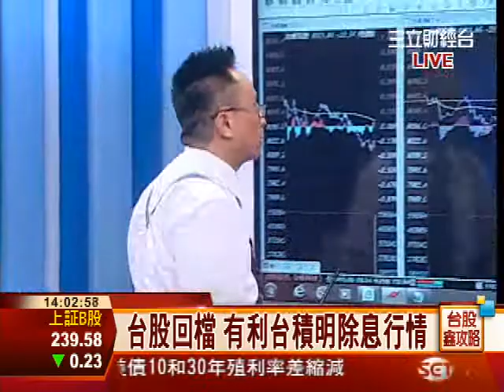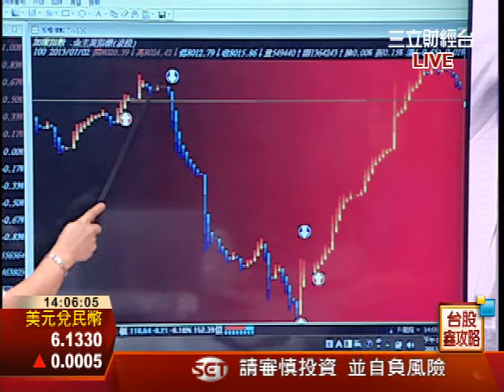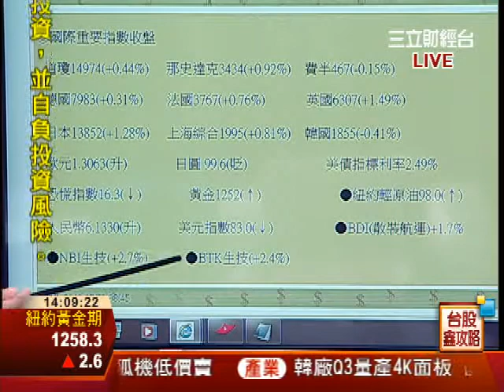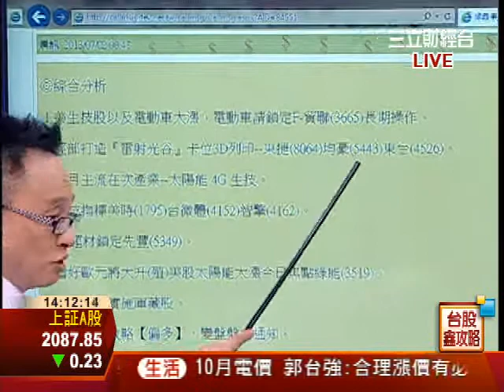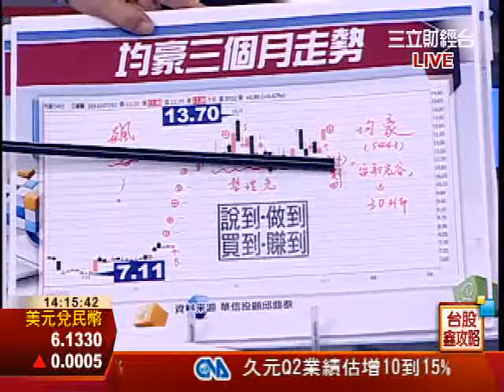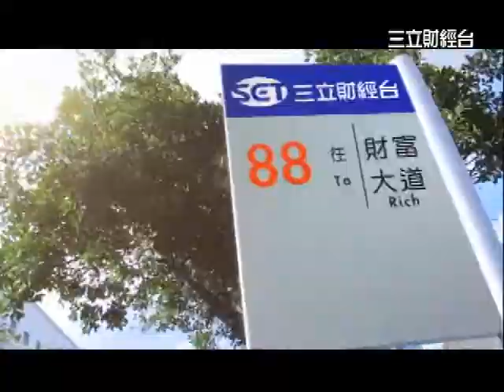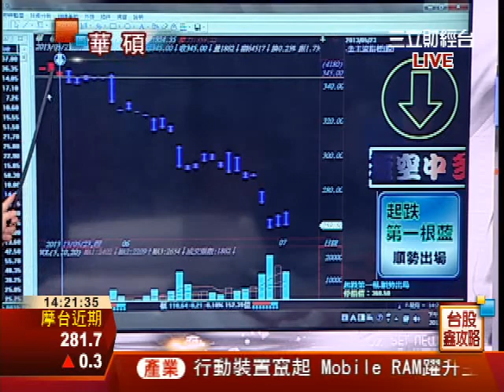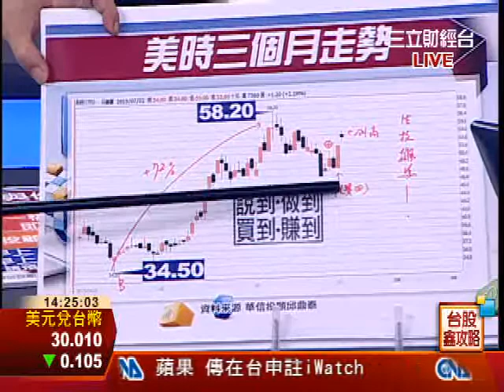邱鼎泰-0702 台股回檔 有利台積明除息行情∣台股鑫攻略∣三立財經台CH88